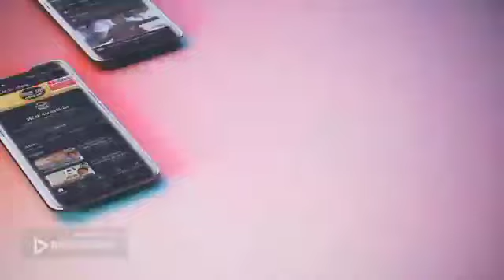Parti 2 , concours tafsir coran : Imam bousaïri sall avec cheikh sourakha diop